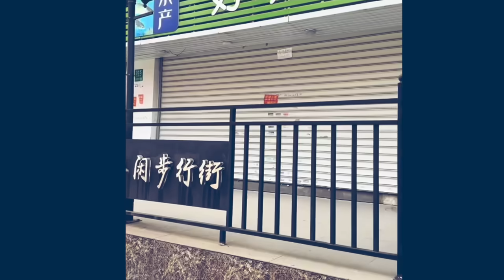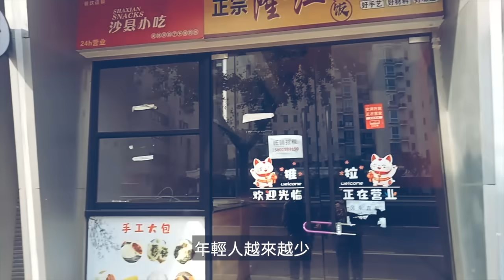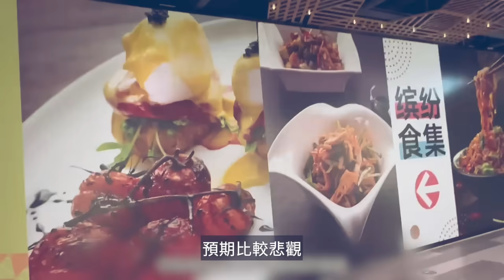中國經濟崩潰 上海呈現大衰敗景象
🔥購滿【普瑞堂】商品滿500美元，可獲贈九蒸九曝、純手工古法製成的玄寶黑蔘原蔘一根。多買多送！